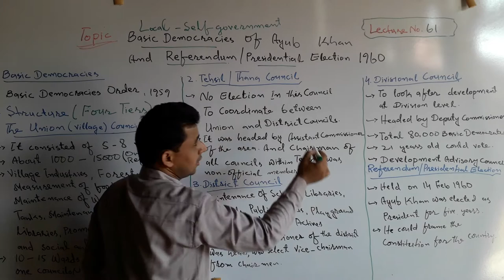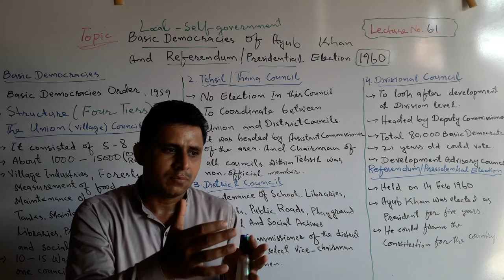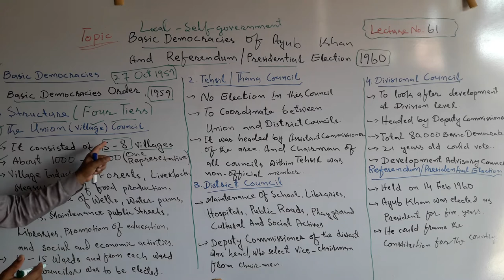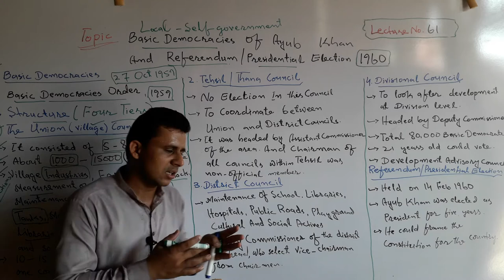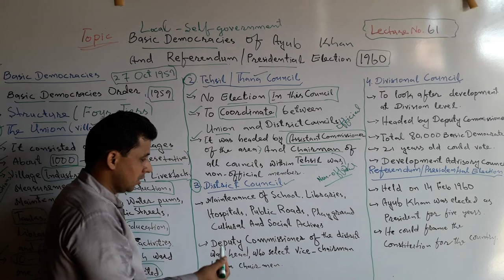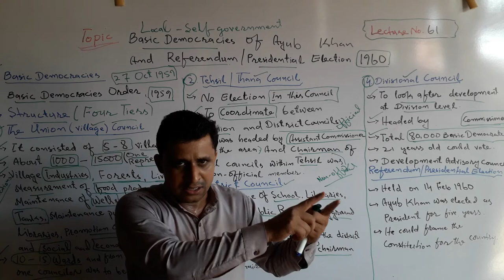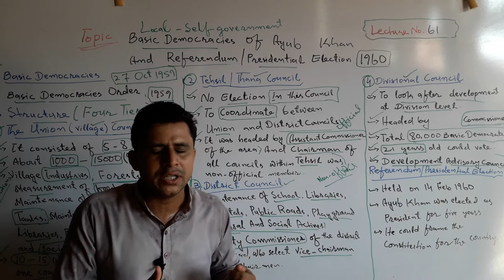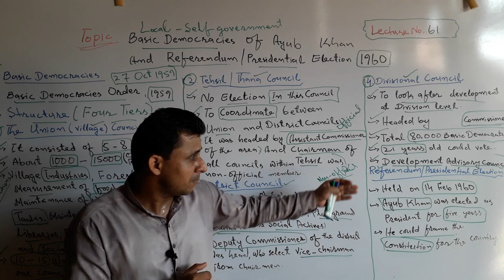Lecture No.61 | Ayub's Basic Democracies And Referendum in Pakistan | by Sajid Ali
Constitutional and Political History of Pakistan
Local Self-Government/Basic Democracies and Referendum in 1960.
Ayub's Reforms in Pakistan (Pak-Studies/Affairs)